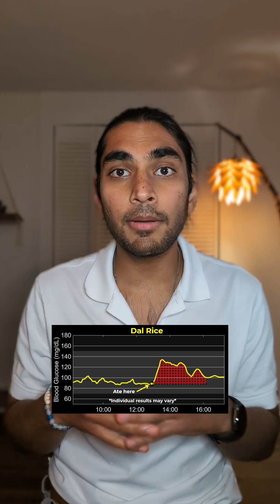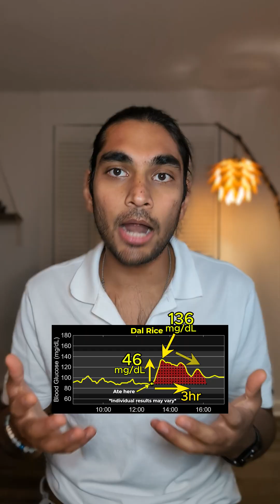E06: Dal Rice and My Blood Sugar. White rice is sugary!!!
This gave me much higher of a glucose spike than I was expecting. I must find a way to reduce the glucose spike here.

In this series, I'm testing several food items and their effect on my blood sugar.